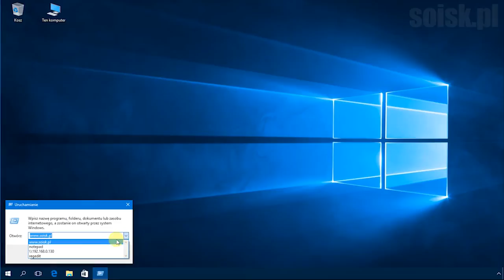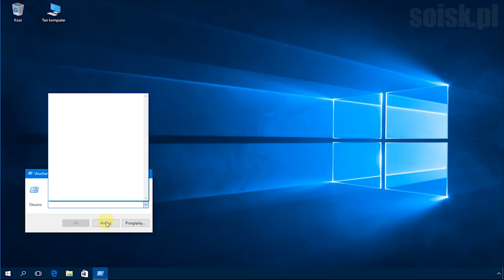Windows 10: Usuwanie historii okna Uruchamianie za pomocą edytora rejestru (regedit).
Usuwanie historii okna Uruchamianie w systemie Windows 10 za pomocą edytora rejestru (regedit).